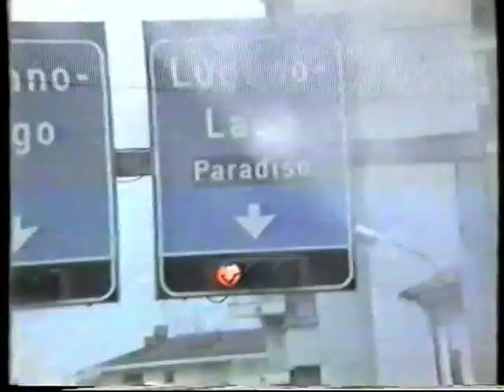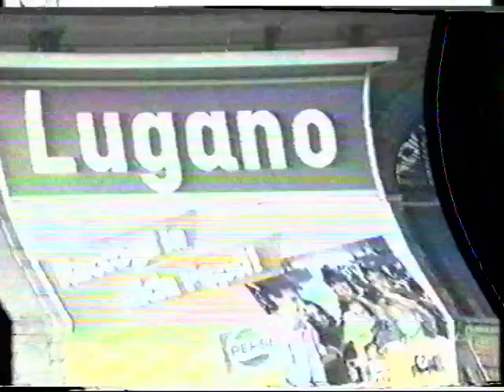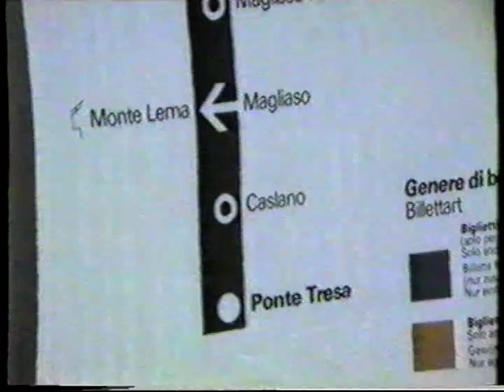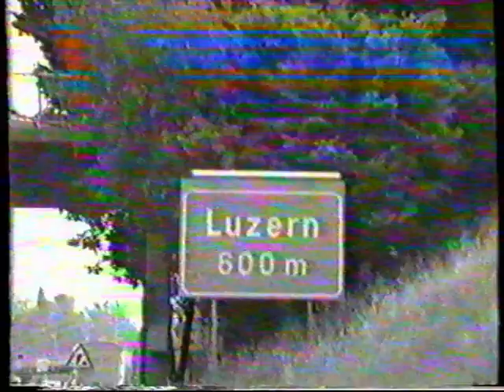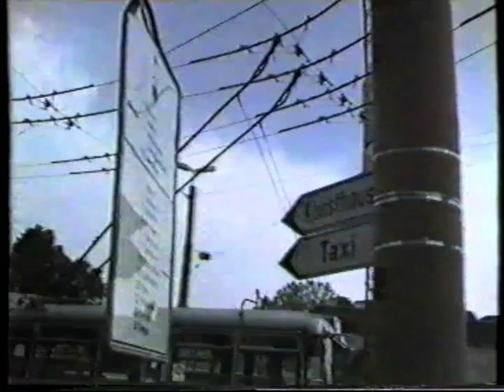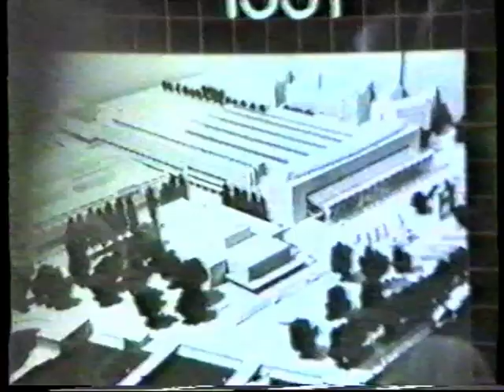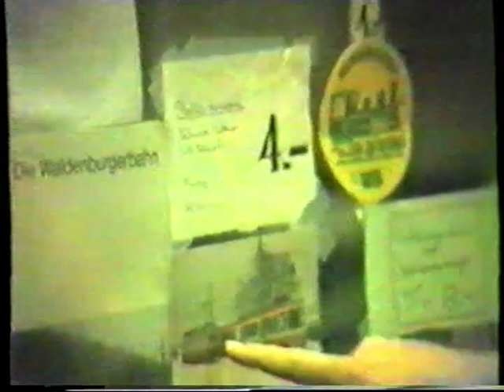1986 06 Schweiz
00:00 Schweiz juni 1986 mycket trådbussar, smalspår, SBB och spårvagnar
07:12 Luzern och 18:55 Waldenburg Bahn och Basel.